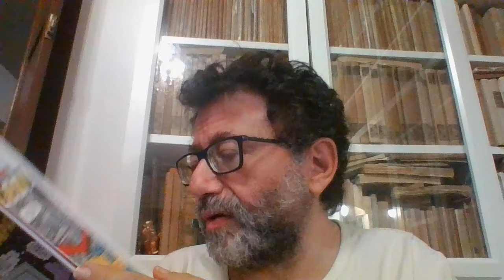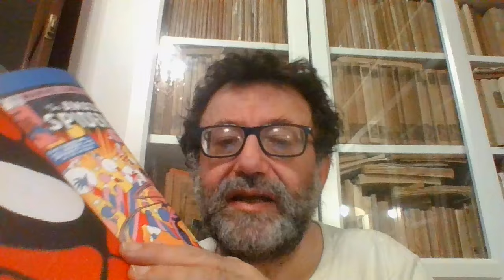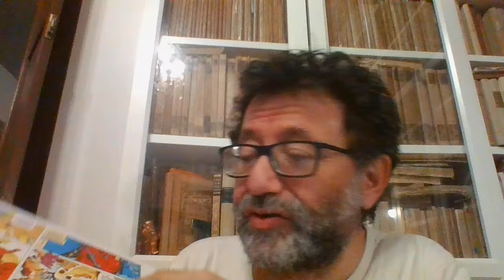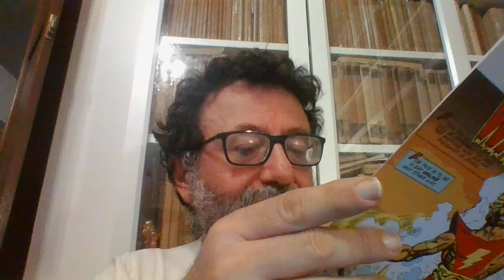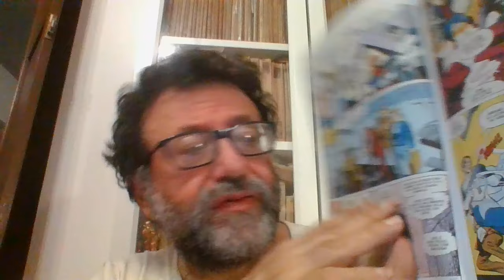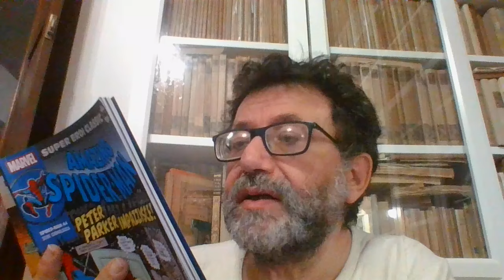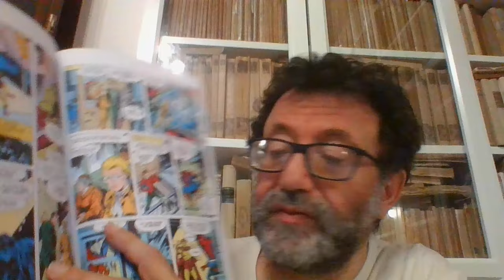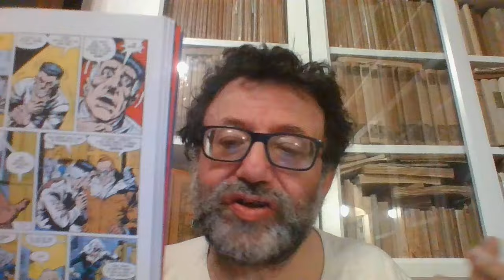SUPER EROI CLASSIC N. 366 SPIDER-MAN PETER PARKER IMPAZZISCE!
FUMETTI MARVEL